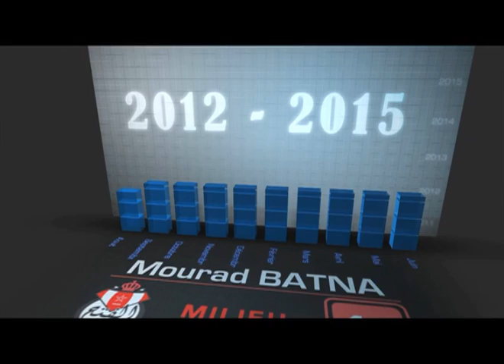Mourad BATNA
FUS 2012/2015